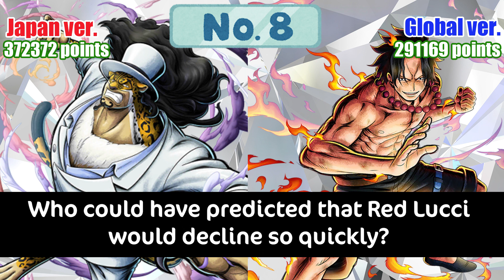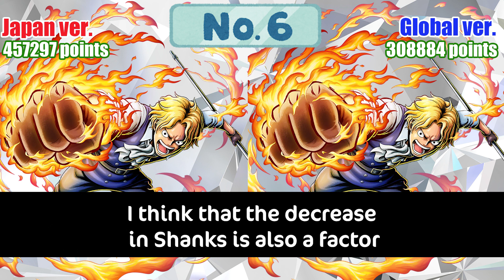season39 Top 10 ranking in 5 minute | tier list【One Piece Bounty Rush OPBR 】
■About nico-chan
Japanese female player
like:Sabo! Doffy!Traffy!!
main use: Red sabo & Bikini Nami & doffy & Shanks
I don't know the English abbreviations very well, so I'm sorry I have a lot of long sentences